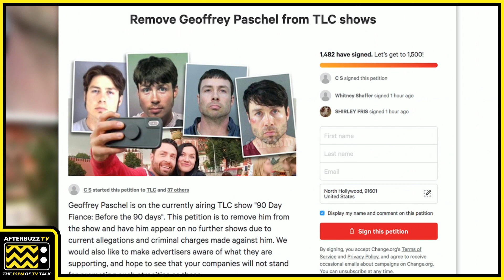Petition to Kick 90 Day’s Geoffrey Off the Show!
Ever since fans found out about parts of Geoffrey’s (@90daygeoffrey)  past, they have been very vocal about not wanting him on the show, and now they’re taking action-- coming up on 90 Day Fiance News Daily with Briana Phipps (@Bri_Phipps)!